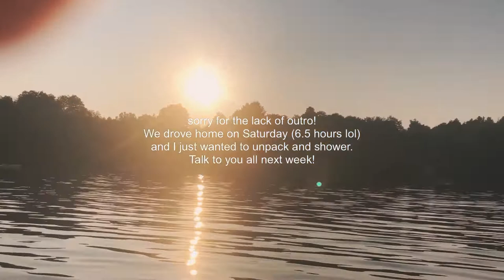The reading vlog where I read A Man Called Ove and a mosquito bite explodes my face 😬🦟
Hey Look! I got the vlog up on time haha - sorry there weren't as many talking clips... the whole crazy face thing put a bit of a damper on the vlog lol. I had a wonderful time regardless!

MUSIC

Please enjoy this piece for positive intentions! Thank you for mention me (song by Adam Vitovský) in your credits. This file was downloaded from the